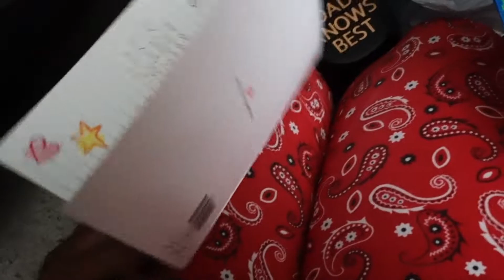I am ANNOYED by this 😠🍎🪰